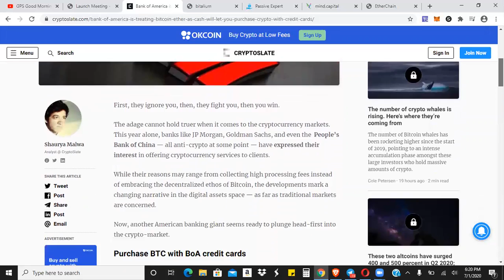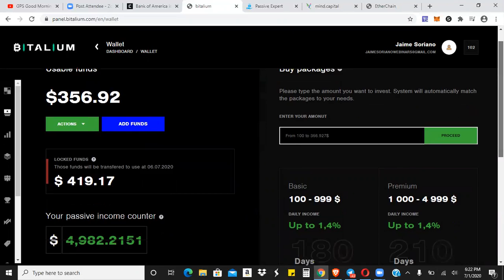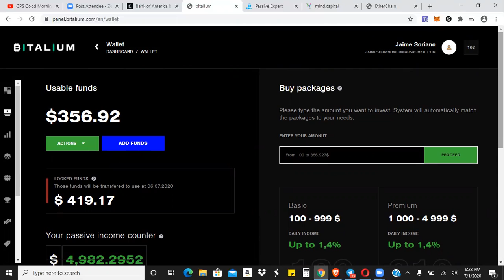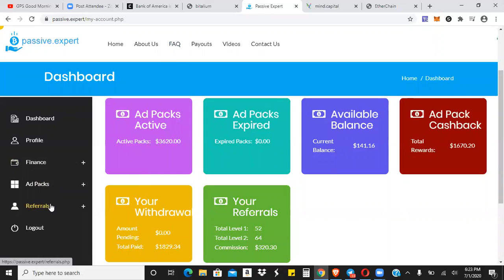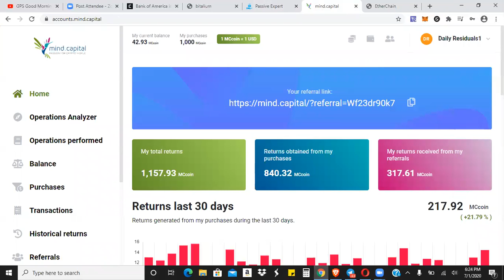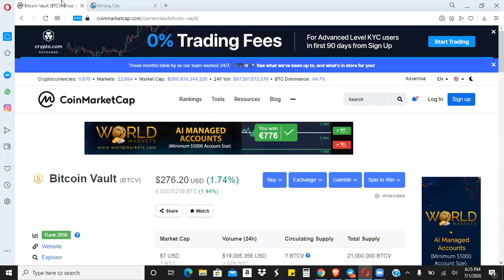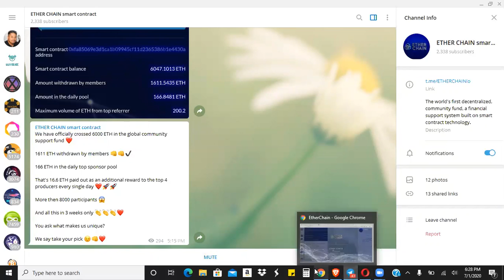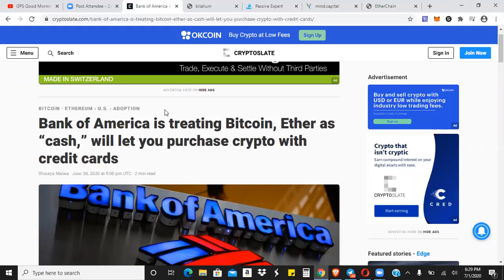Bank Of America Treating Bitcoin And Ethereum Like Cash!! Passive Income Updates!!